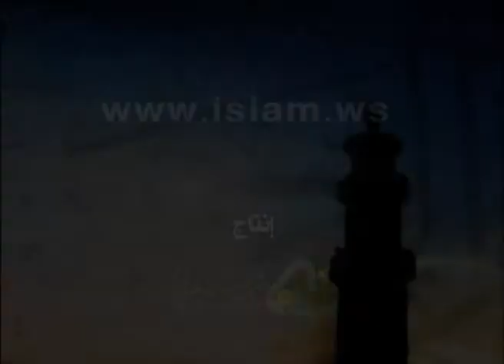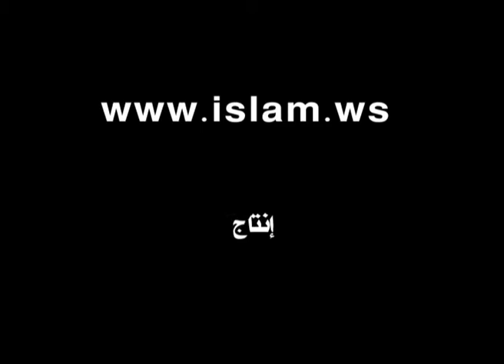هدى وبينات 1431- الشيخ المنجد - الحلقة الثالثة عشر ج/7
برنامج هدى وبينات لعام 1431